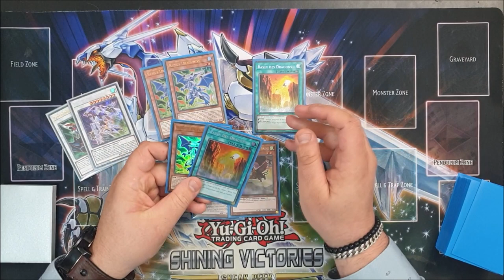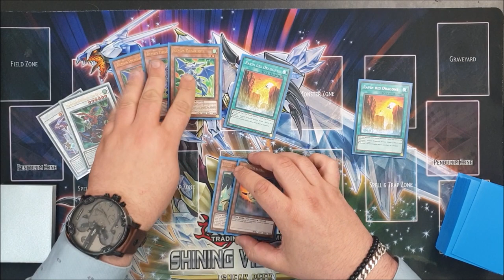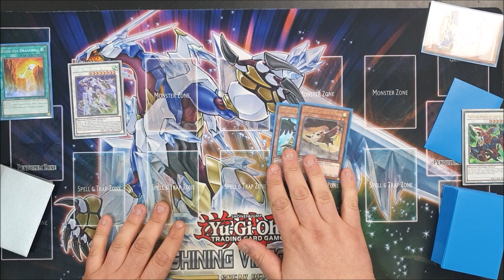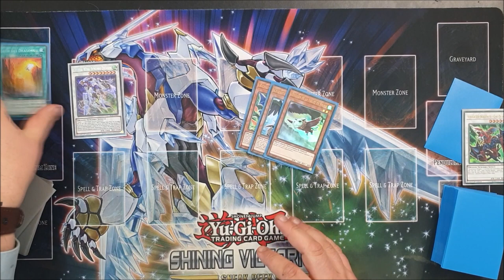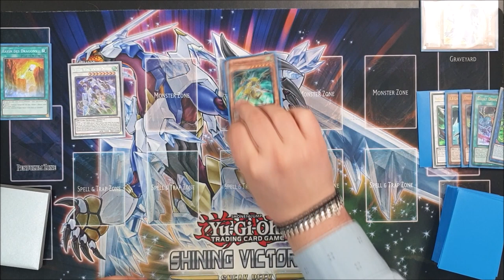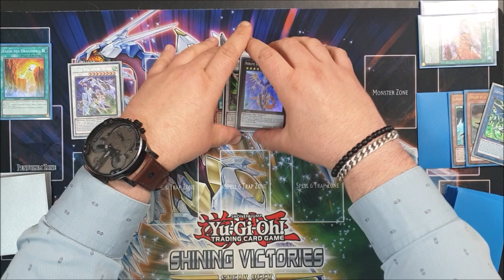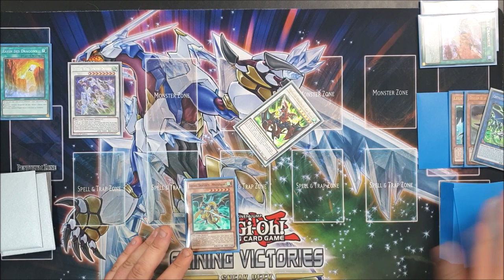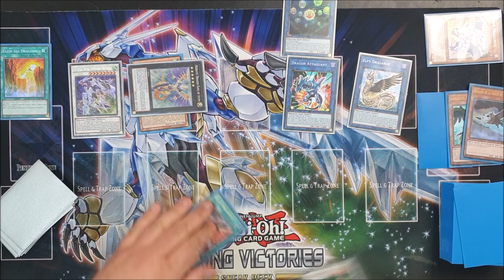EXPLICATION/AVIS SUR L'ENGINE DRAGUNITÉ DANS DRAGON LINK 🐉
Nous avons eu du très bon support Dragunité dans "Les Fantômes du passés" et il est temps qu'on en parle ! Aujourd'hui nous allons parler de cet engine dans le deck Dragon Link, un petite démonstration ainsi que les points forts/faibles et mon avis global sur le sujet.